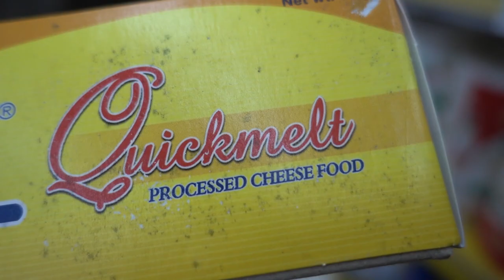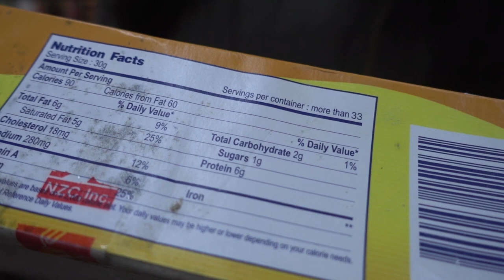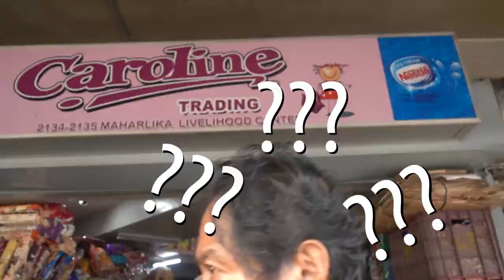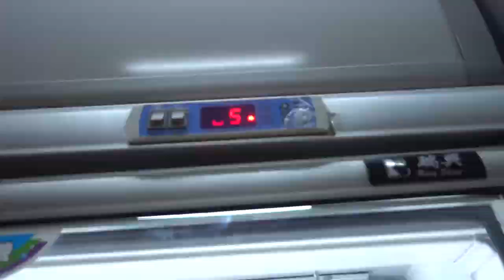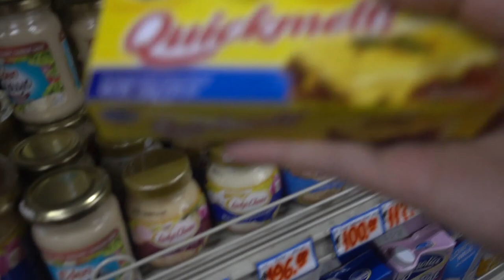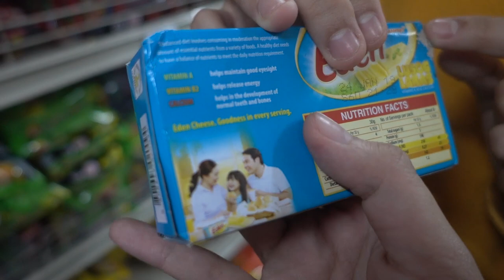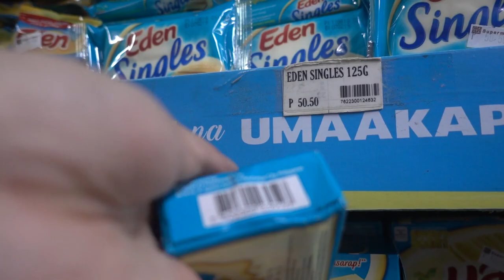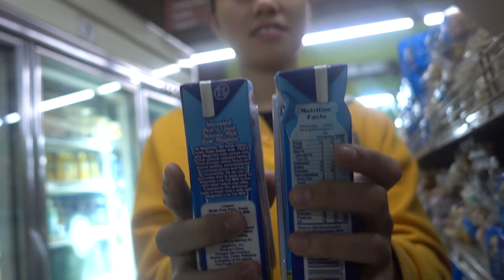Public Market or SM supermarket -- Dairy Products